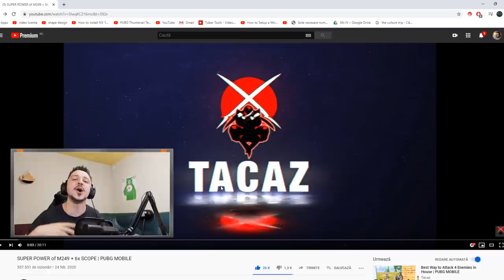TACAZ JOACA cu SPECTATE? M249 cu 6x - 31 Kills - Solo vs Squad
Vreau sa-mi scrieti in sectiunea de comentarii la ce sa reactionez in clipul urmator!